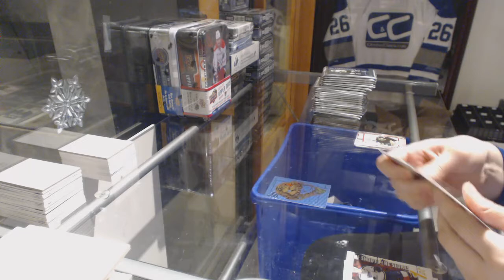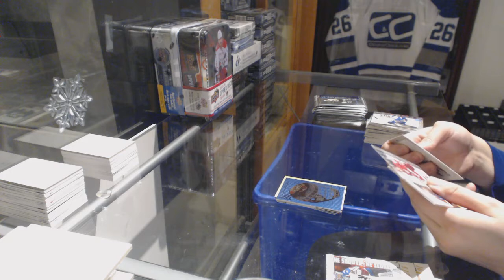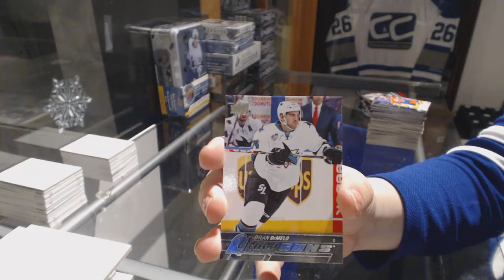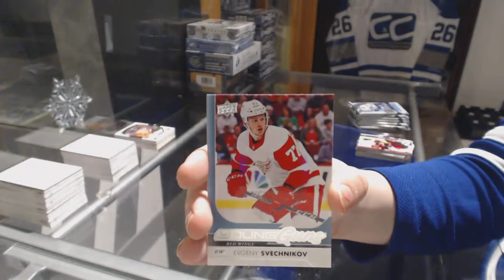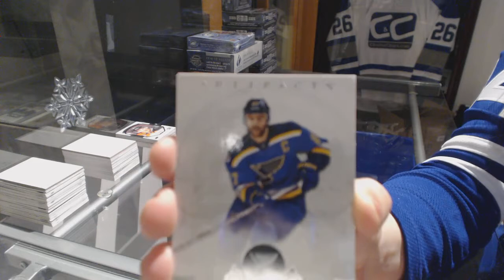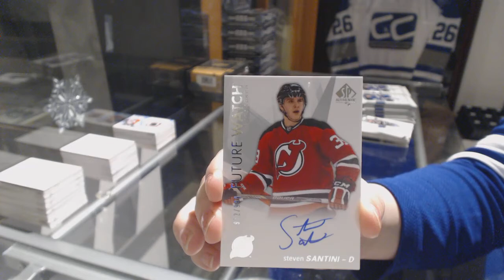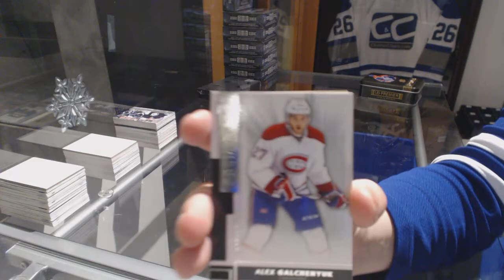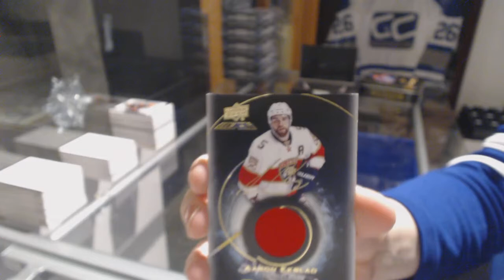Special Hockey Box Mix Break With Several Giveaways - C&C GB #8132